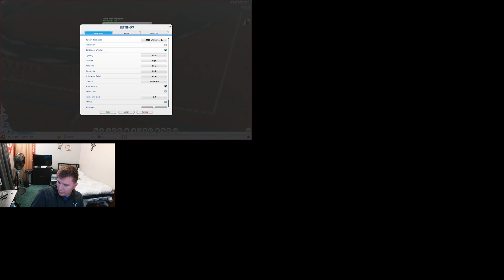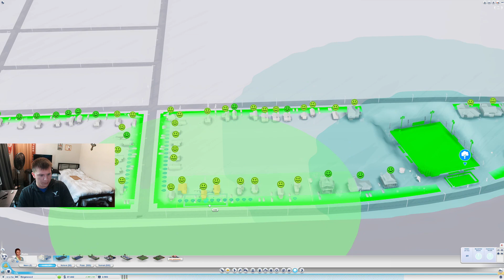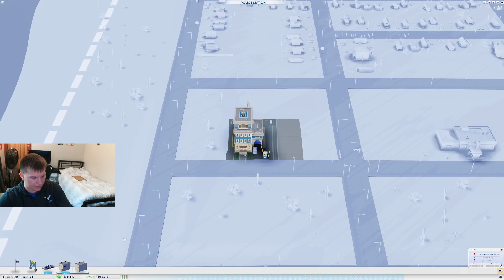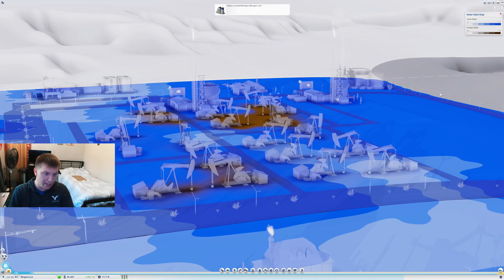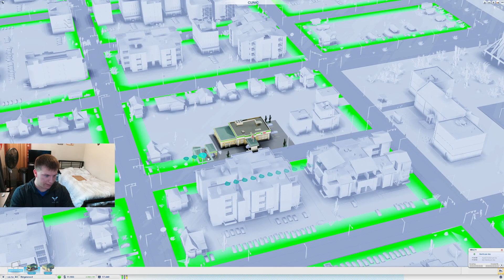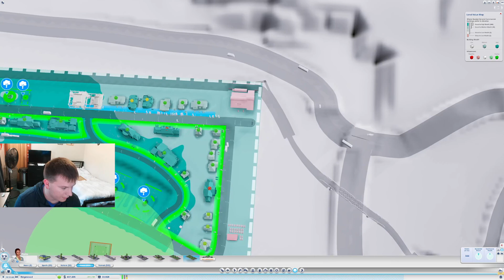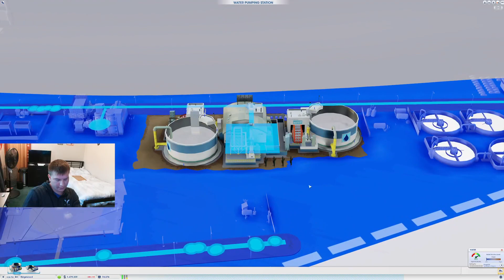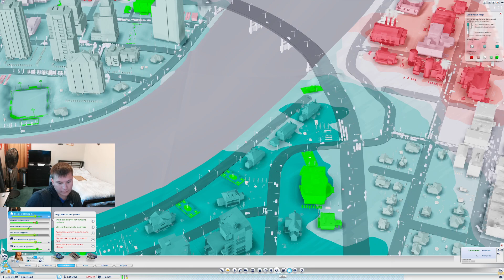!skylines 2 HYPE TRAIN | SimCity (2013) | TBS | Getting Ready for Cities Skylines 2